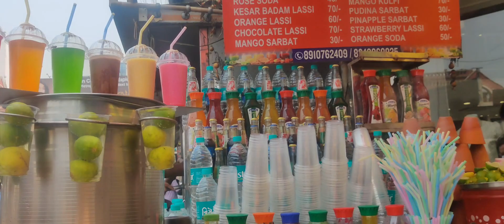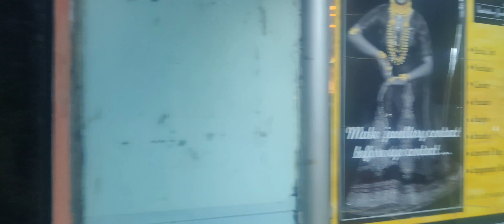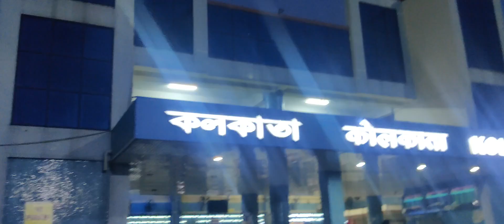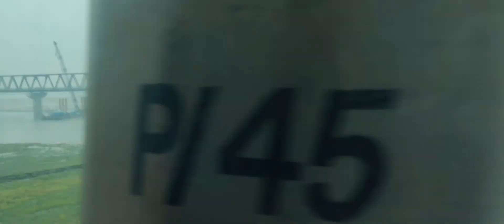কোলকাতায় এই প্রথম এতো মানুষ আসতে দেখলাম।।🙄